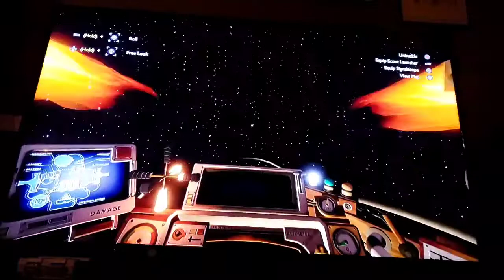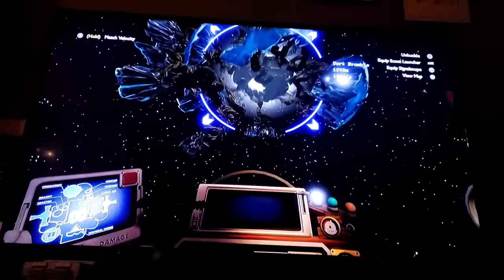Just a creepy Outer Wilds gameplay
I'm recording from my phone to the TV, because I have no idea how to record on the TV.